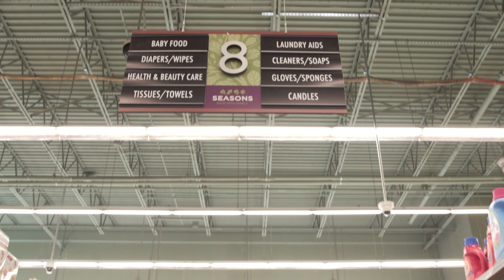If People Acted the Way They Drove by Kars4Kids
What would it look like if you behaved the way you drive?

We share the road with humans, not cars.
Commit to DriveHuman.